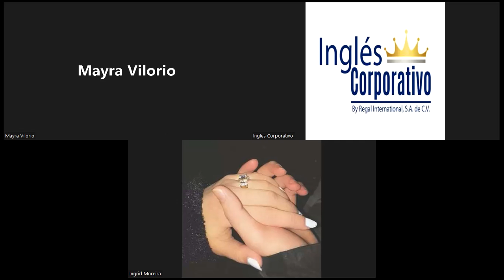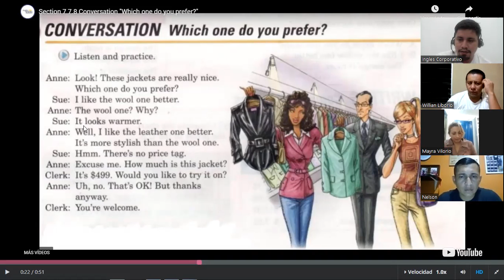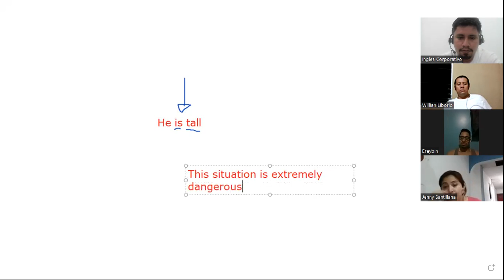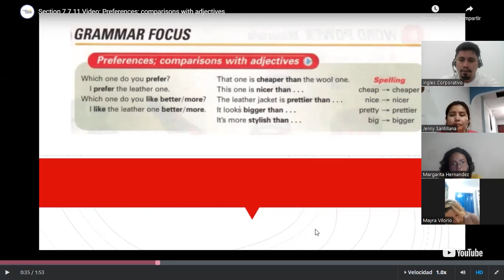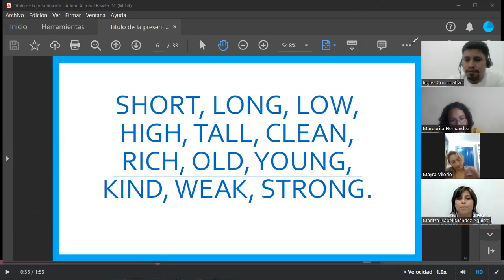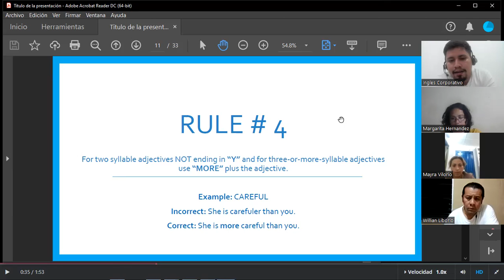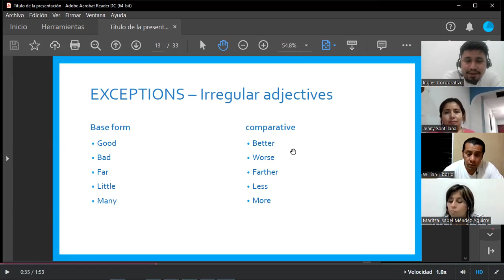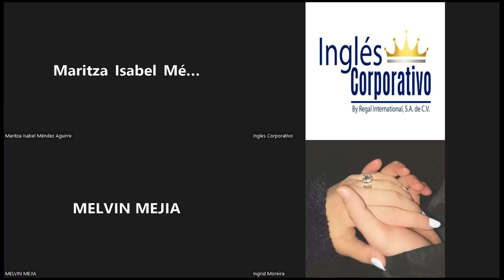Ingles Corporativo-06/13/2022-Preferences; Comparisons with adjectives